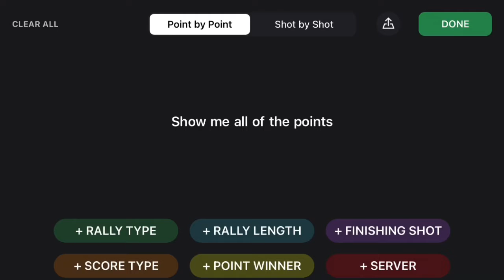USTA (2022.06.19) - Matthew_vs_Albert [SwingVision]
WINNER: Albert
6-1, 6-1